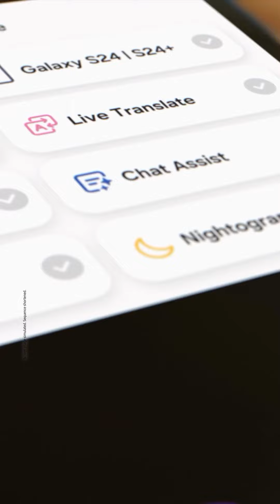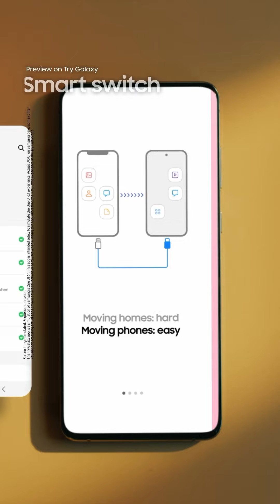Try Galaxy: Experience the Latest Galaxy on Your Phone | Samsung Indonesia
Experience epic AI features from the Galaxy S24 Series, right on your phone. Simply download the Try Galaxy app to try it wherever and whenever you want, for both iOS and Android phones.